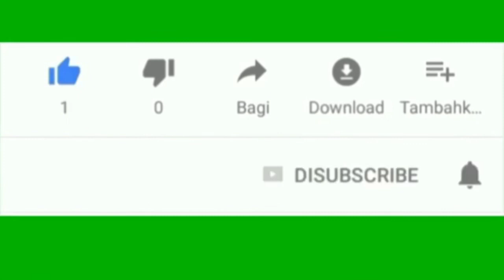GUS MA'AB : 2 bulan penyakit gak masuk akal, ini jawabannya